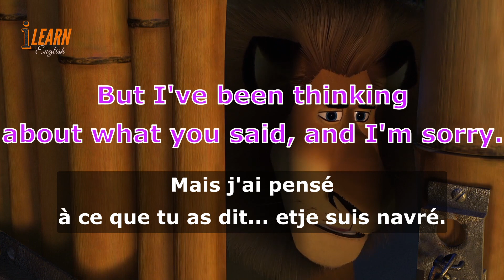Learn English With Madagascar Movie 65